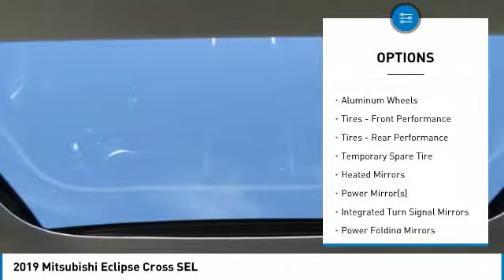2019 Mitsubishi Eclipse Cross 29502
2019 MITSUBISHI ECLIPSE CROSS Dallas, TX
Stock# 29502

Don Herring Mitsubishi Dallas
3520 S. Marvin D. Love Frwy

Looking for the right car? Today could be your lucky day. With 5 miles, this RED DIAMOND, 2019 Mitsubishi Eclipse Cross equipped with Variable transmission could be yours. Request more information and set up a test drive right away.